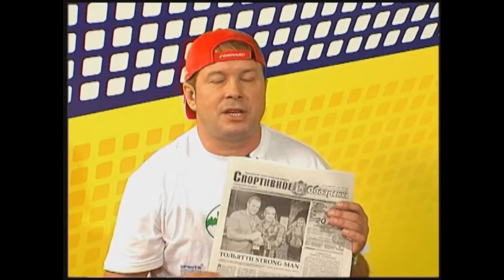STRONGMAN 2011г Тольятти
Передача о сильных Людях.